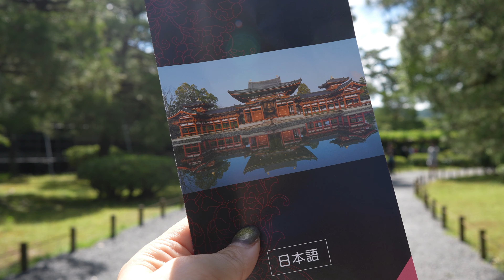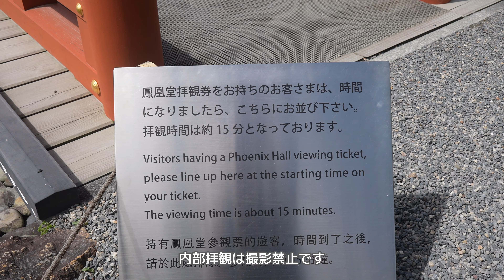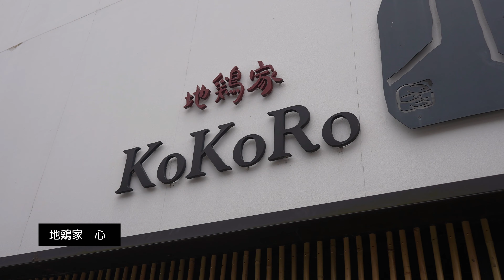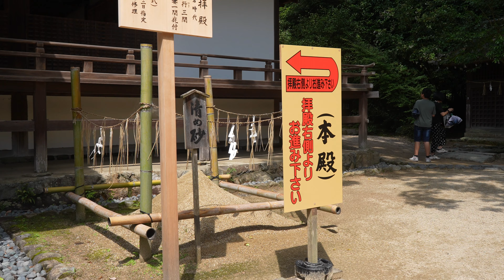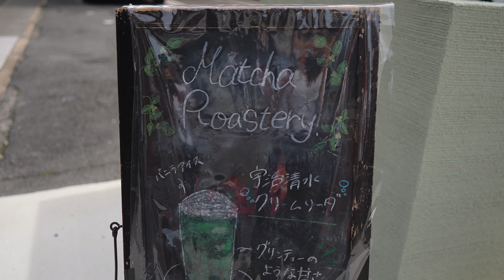【京都旅行】初めての宇治におすすめ！日帰り観光のモデルコース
人気観光地・京都府。
この動画では京都府・宇治の日帰り観光のモデルコースをご紹介します。

訪れるスポットは平等院や宇治神社、そして宇治上神社などの定番の人気スポットです。
もちろん抹茶などの宇治グルメを堪能します。

初めて宇治に行かれる方におすすめの内容になっています。
みなさんの京都観光、宇治旅行の参考になれば嬉しいです。

▶︎この動画でご紹介しているスポット

平等院鳳凰堂
地鶏家 心
宇治神社
宇治上神社
matcha rostry